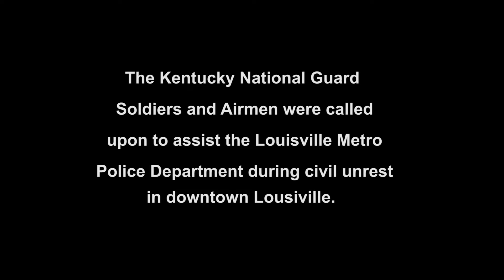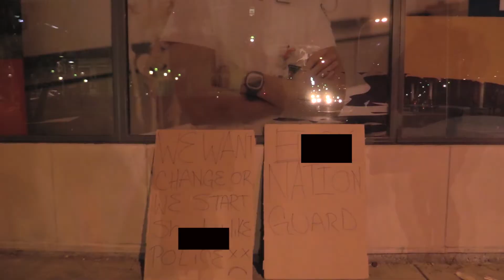Civil unrest in Louisville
Kentucky National Guardsmen respond to civil unrest in the streets of Louisville May 31-June 1, 2010. (Video shot by Capt. Michael Reinersman and Staff Sgt. Benjamin Crane)